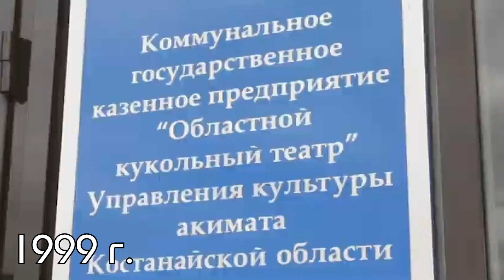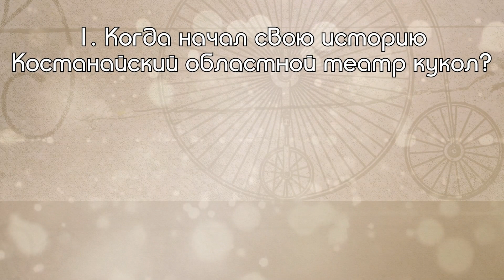Костанайский областной кукольный театр| Театральное искусство| 7 класс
Лектор: Юлия Дементьева
Костанайский областной кукольный театр